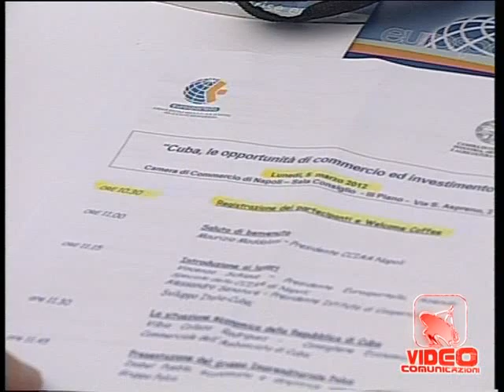Napoli - Il futuro è Cuba (05.03.12)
- Napoli - Il futuro è Cuba. Il futuro è Cuba. E' l'arcipelago dei Caraibi la nuova frontiera per le imprese del territorio napoletano. Le opportunità di commercio e investimento che si profilano per le aziende locali sono state al centro di un convegno organizzato dall'azienda speciale Eurosportello della camera di commercio di Napoli che ha invitato ad un confronto una delegazione cubana. In apertura dei lavori, il presidente e il direttore di Eurosportello, Vincenzo Schiavo e Riccardo de Falco hanno fornito numeri e dettagli sulle possibilità di sviluppo per le aziende napoletane

Biotecnologia e manifatturiero i settori dell'economia di maggior interesse per le imprese locali, come conferma il presidente dell'Istituto di cooperazione e sviluppo Italia Cuba, Alessandro Senatore. (05.03.12)